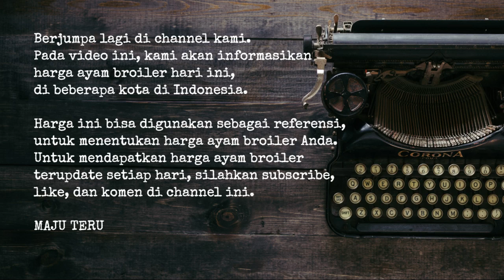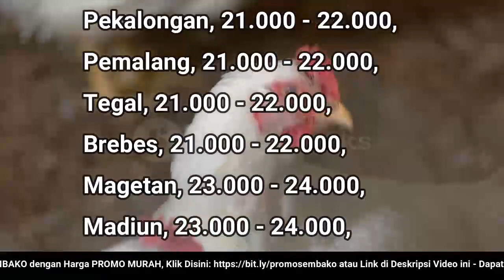🔴 UPDATE: Harga Ayam Broiler Hari Ini, Kamis 28 Juli 2022